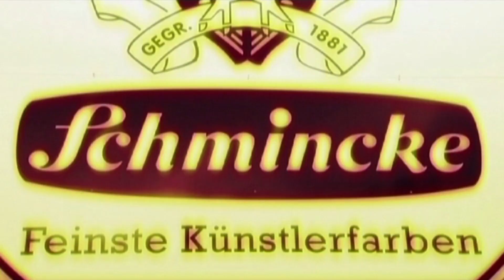Schmincke MUSSINI Blautöne - Ölfarben und ihre Ausmischungen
Die englische Künstlerin Suzi Morris erklärt und in diesem Video wie Sie verschiedene Farben miteinander kombiniert und wie Sie dabei vorgeht. Schauen Sie sich auch unsere Homepage an oder unseren speziellen Hilfsmittel-Finder Dort erhalten Sie für verschiedene Maltechniken eine Übersicht zu den jeweiligen Hilfsmitteln von Schmincke.

MUSSINI – feinste Künstler-Harz-Ölfarben

•  Die weltweit einzigartigen Künstler-Harz-Ölfarben
•  Auf Basis von Rezepturen alter Meister
• 101 Farbtöne + 7 Goldtöne von höchster Brillanz und Reinheit davon 64 Ein-Pigment-Farbtöne
• 42 Farben sind kostbare Lasurtöne
• Ausgewogener Trocknungsprozess
• Spannungsfreie und dauerhafte Farbschichten
• Beste Künstler-Pigmente in höchster Konzentration
• Höchstmögliche Lichtechtheit

MUSSINI feinste Künstler-Harz-Ölfarben sind einzigartige, besonders aufwendig hergestellte Künstlerfarben für höchste Ansprüche. Sie enthalten selbstverständlich nur die besten traditionellen sowie einige herausragende neu entwickelte Künstlerpigmente in jeweils höchstmöglicher Konzentration und Reinform.
Diese hochwertigen Rezepturen ermöglichen die Herstellung von
Künstlerfarben von höchster Brillanz und Reinheit, die sich auch besser mischen lassen als aus begrenzter Pigmentauswahl vorgemischte Farbtöne. Im Hause Schmincke sind über 250 verschiedene Künstlerpigmente im Einsatz, fast 100 davon sind in
der MUSSINI enthalten.
Die besonders umfassende Palette an Lasurpigmenten und
deren feinste Verarbeitung sowie die darauf speziell abgestimmten Rezepturen ermöglichen mit MUSSINI feine Lasurmalerei mit hoher Brillanz, Leuchtkraft und Tiefenlicht.